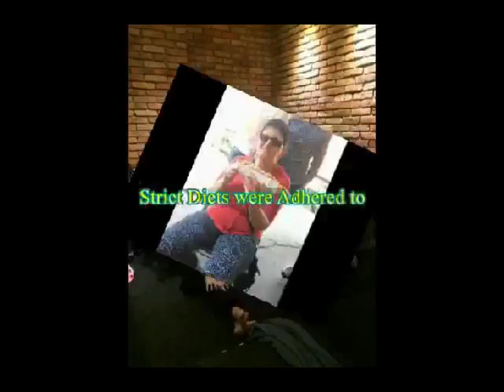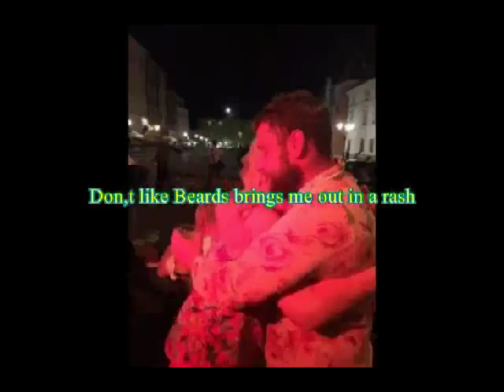Copy of Krazy gang in Krakow